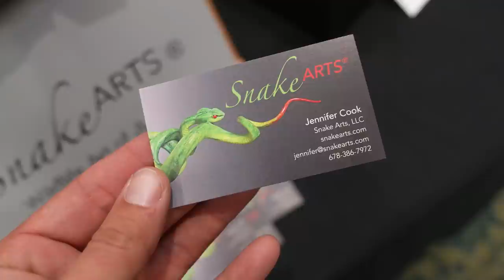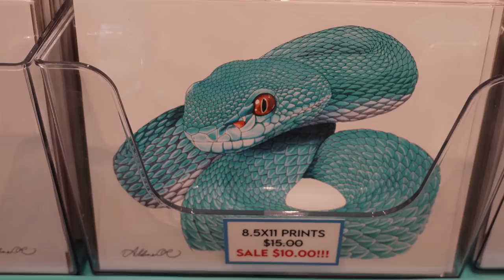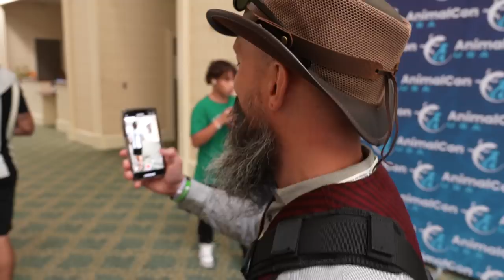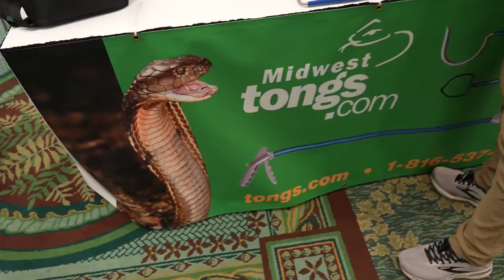AnimalCon 2023: A Wild Adventure in the World Of Creatures!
Animal Con 2023: A Wild Adventure with YouTuber Friends! 🐾

Join me on an unforgettable journey at Animal Con 2023, where I had the incredible opportunity to hang out with some of my amazing YouTuber friends! We shared laughs, stories, and a passion for all things animal-related. From heartwarming meet and greets with our fans to striking memorable poses in epic photoshoots, the event was a whirlwind of excitement and connection.

But that’s not all! I also brought a piece of myself to the convention with live tattooing sessions, creating unique animal-inspired designs right on the spot. Plus, you won’t want to miss the exclusive range of T-shirts and other merchandise I had on offer, perfect for fellow animal lovers and fans alike.

This video is a front-row seat to the thrilling experience, packed with behind-the-scenes moments, unforgettable encounters, and a glimpse into the heart of Animal Con 2023. So, grab your popcorn and join me for a wild ride through this extraordinary event! 🦓🎥👕”